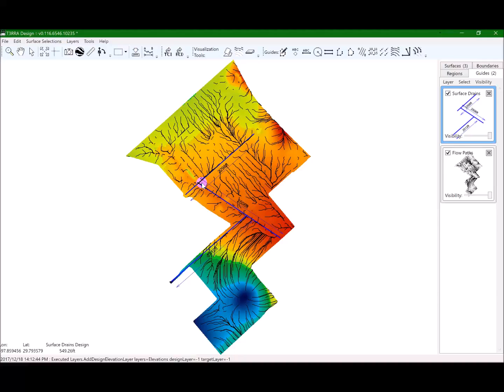Edit a drain T3RRA Design